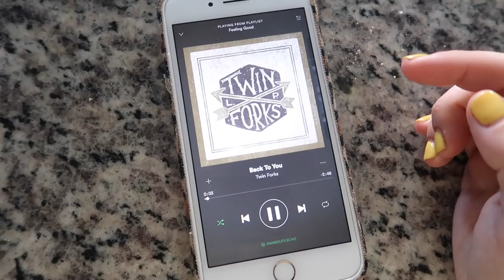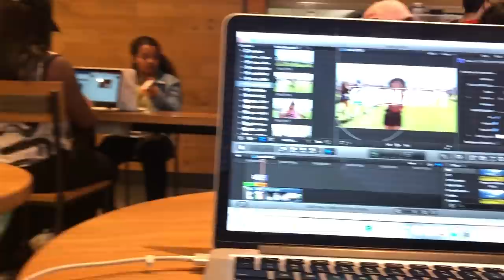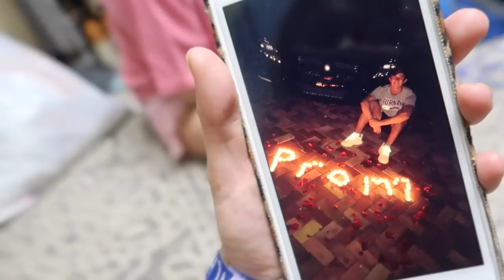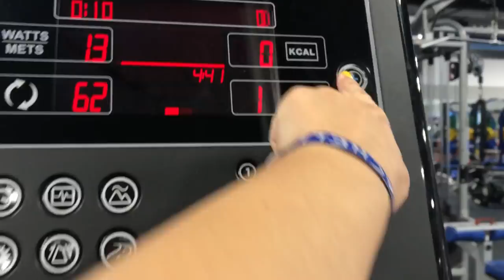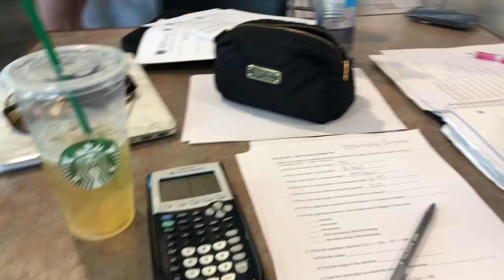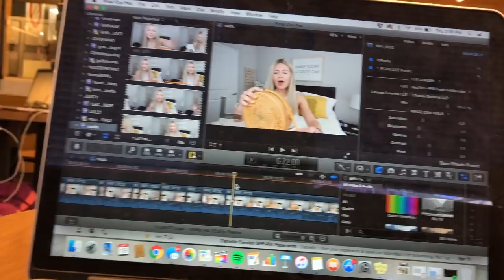college week in my life: class registration, going out, rehearsal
here ya go, another college week in my life - the final few weeks as a freshman at the university of georgia! how crazy! enjoy folks